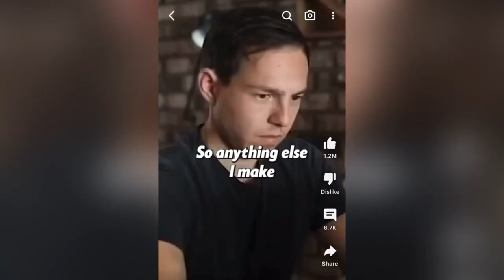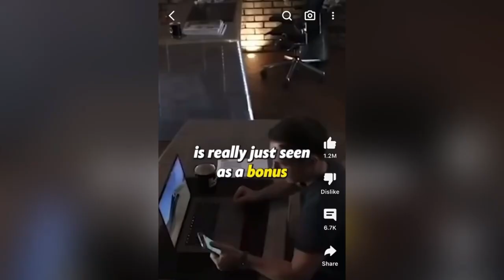Reaction Video - Kevin O'leary - Money Conscience is The Key to Success!: Eps. 341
Reaction Video - Kevin O'leary - Money Conscience is The Key to Success

Today we are doing our weekly reaction video segment 'Reaction Wednesday' - "Reaction Video - Kevin O'leary - Money Conscience is The Key to Success". Check out the video to learn what it's all about, and to see if Alex & Kirby agrees with the Kevin's viewpoint. Also, we have a playlist for reaction Wednesday; check that out as we react to many content creator views on Money, Wealth, Success, and Investments. See you inside the channel!